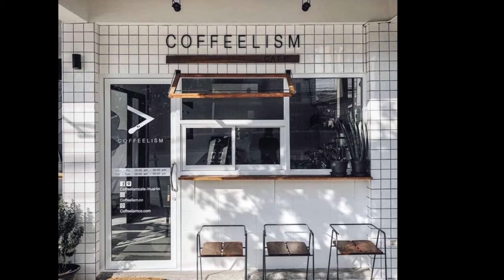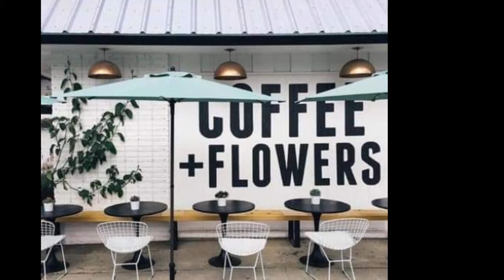SMALL BEAUTIFUL BUDGET COFFEE SHOP CONCEPT DESIGN